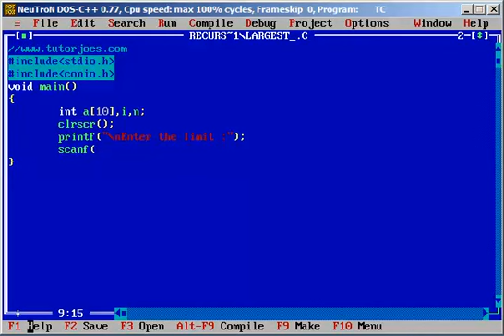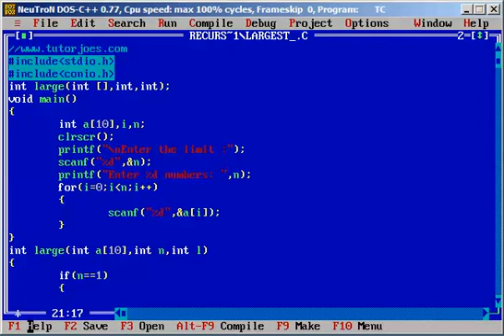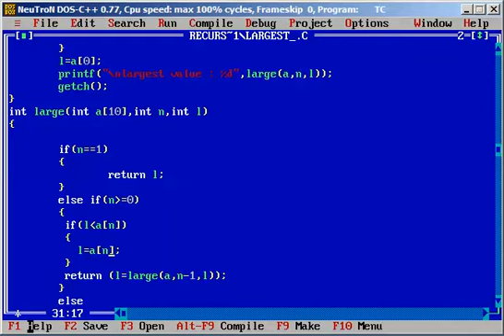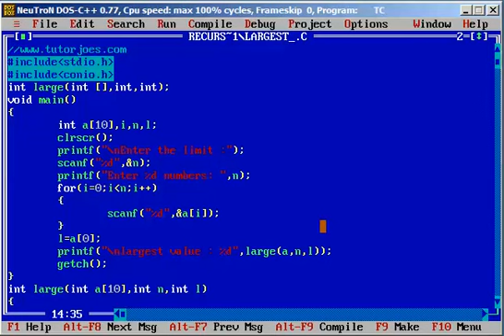Find largest number using recursive function In C Program Tamil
C Program Tamil